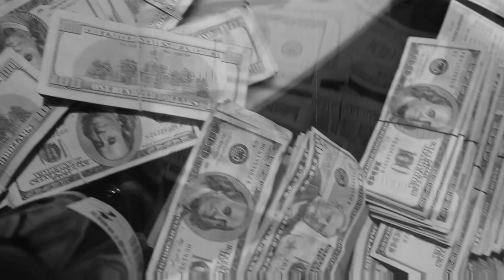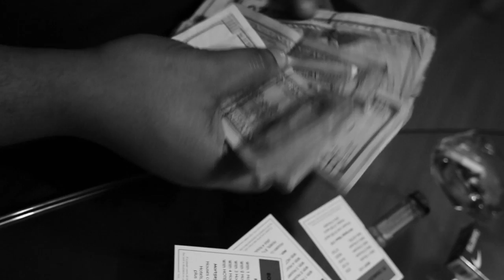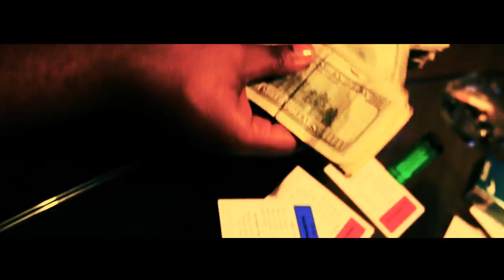DA HERO I SIGNED MYSELF 2 MIXTAPE PROMO VIDEO (HOLD MY SPOT & MONEY AINT A THANG)